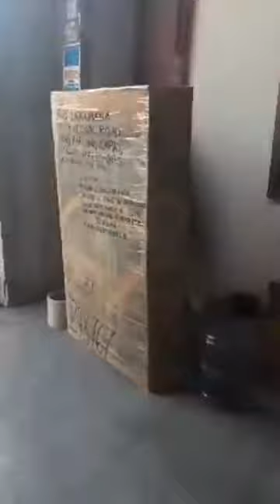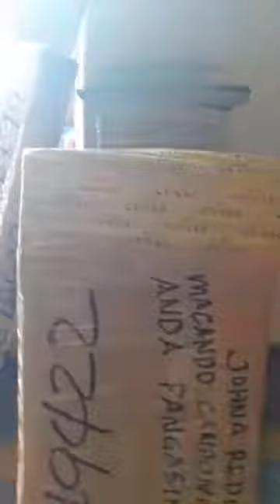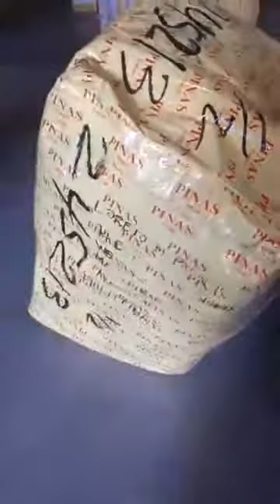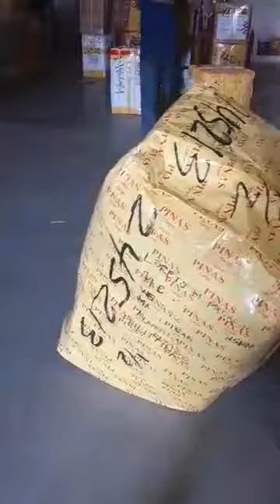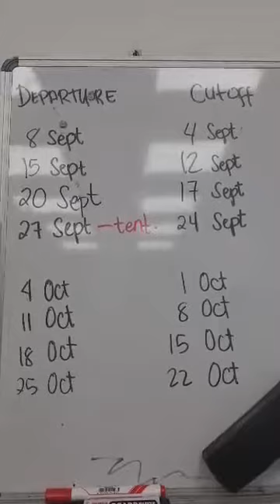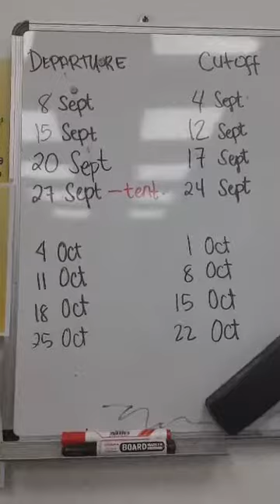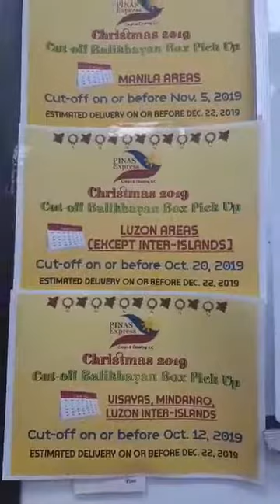Live Loading September 10, 2019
September 10,2019
Tuesday 2nd Loading
For Sept.15 Vessel Departure